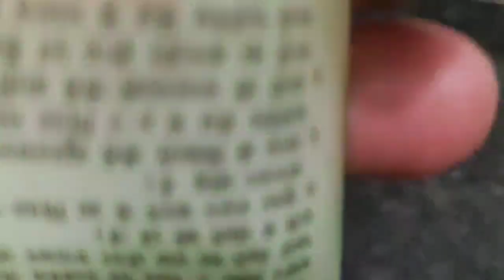How to make sanitizer at home easily|Homemade sanitizer in hindi|Digital Avatar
Hi friends Aaj ke video me maine share kiya hai aapse How to make sanitizer at home easy. Agar aap homemade sanitizer banana chahte hain to video me aap dekh skte hain ki ghar me aasani se milne wali cheejon se ye sanitizer taiyaar ho jayega. I hope ki ye video aapko pasand aayegi.

Queries Solved:
sanitizer at home easy
sanitizer making at home easy
how to make sanitizer at home easy without alcohol
how to make hand sanitizer at home easy
how to make hand sanitizer at home easy in hindi
how to make hand sanitizer at home easy without alcohol
how to make hand sanitizer at home easy in telugu
how to make hand sanitizer at home easy without aloe vera gel
how to make hand sanitizer at home easy in tamil

Coranavirus se safe rhne ke liye meri ye video bhi dekh skte hain:

2- Telegram channel
Digital Avatar